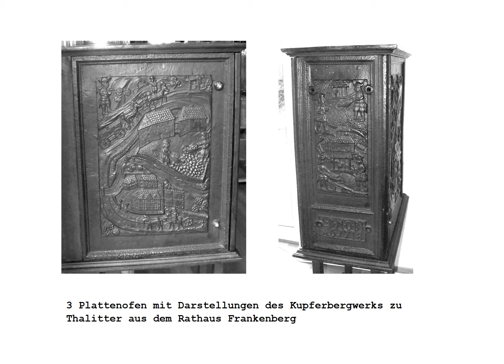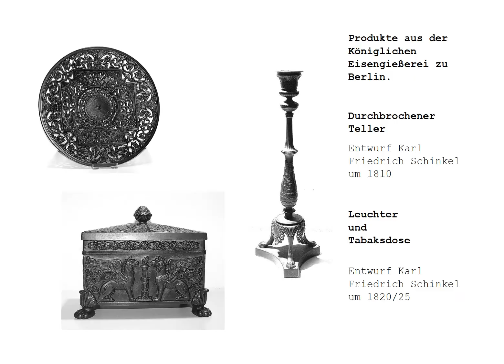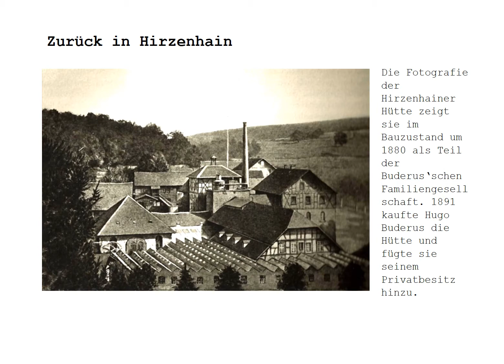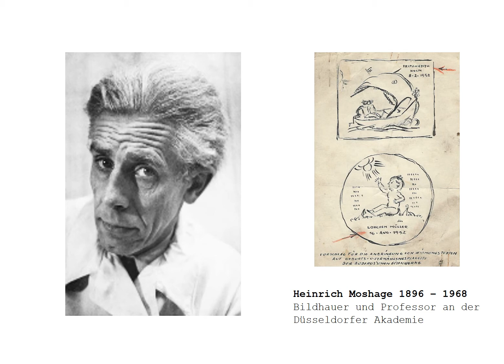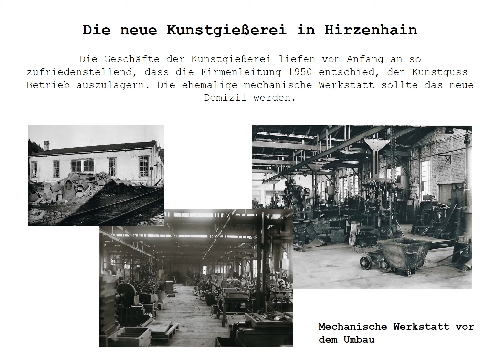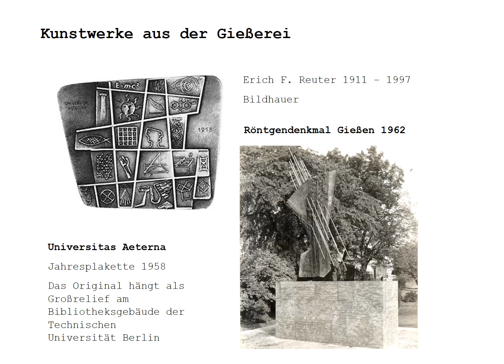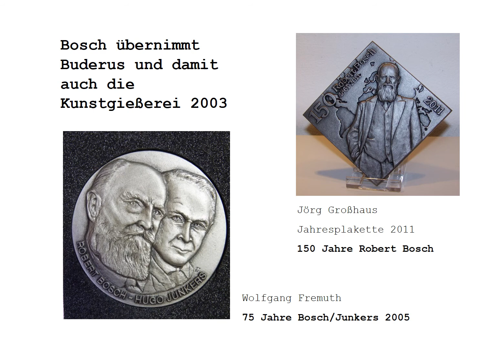Eine kurze Geschichte der Buderus Kunstgießerei in Hirzenhain/ Oberhessen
Die Galerie Manter stellt europäischen Kunstguss aus. Insbesondere kümmern wir uns um die Produkte der ehemaligen Kunstgießerei der Firma Buderus in Hirzenhain/ Oberhessen. Um Euch die Hintergründe ein wenig klarer zu machen, habe ich eine Slide-Show zusammengestellt, die das komplexe und interessante Thema erschließen soll. Viel Spaß beim Zusehen.